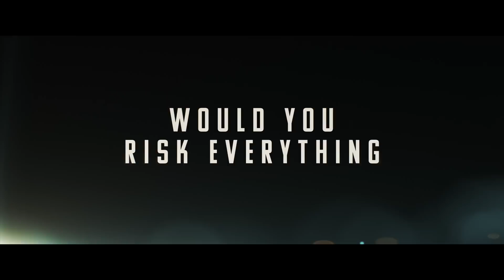Amber Alert (2024) Official Trailer - Hayden Panettiere, Tyler James Williams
A ride-share turns into a high-stakes game of cat and mouse after it follows a car fitting the description of an AMBER ALERT.